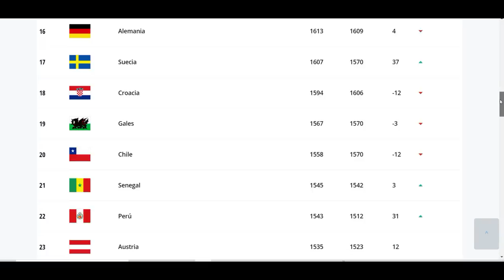PRENSA TICA Y HONDUREÑA HABLAN DE QUE MEXICO SE METE AL TOP 10 DE LA FIFA !!! Y NOSOTROS PA CUANDO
Prensa tica y hondureña hablan de la seleccion mexicana !! mexico se mete al top 10 de la fifa , la seleccion de mexico sorprende mexico soprende de la concacaf , honduras y costa rica hablan de mexico
Lo celebra el ‘Tri’: Selección de México entró al Top 10 del ranking FIFA
Los dirigidos por Gerardo Martino dieron un gran salto en el ranking FIFA del mes de agosto, puesto que de la posición 20 pasaron al lugar 10. Bélgica se mantiene como líder a pesar de que no ganó la Eurocopa.